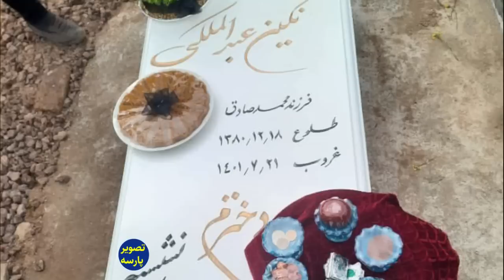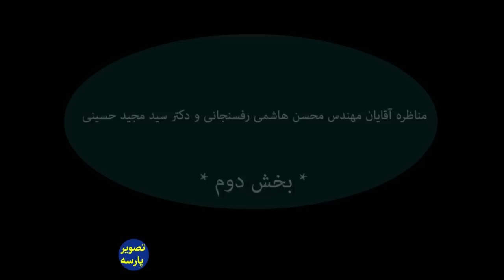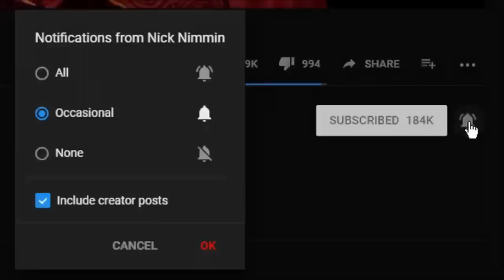پخش زنده تلویزیون فریاد پسرهاشمی رفسنجانی ازافشای رانت ودزدی خودش وپدرش